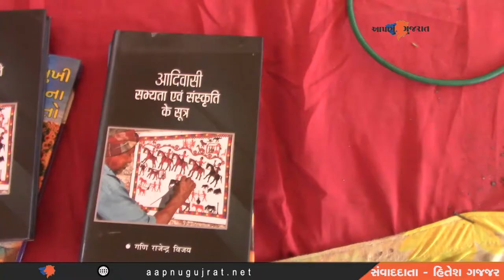નર્મદા કિનારે ભવ્ય આશ્રમનું નિર્માણ |Aapnu Gujarat News